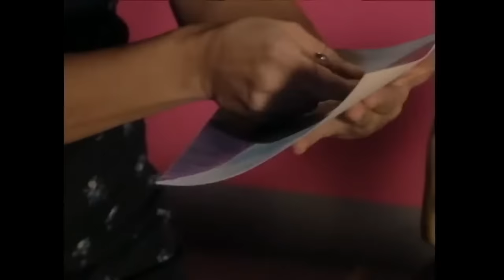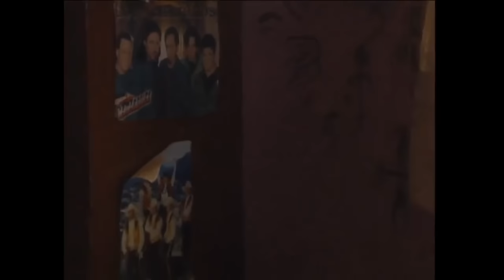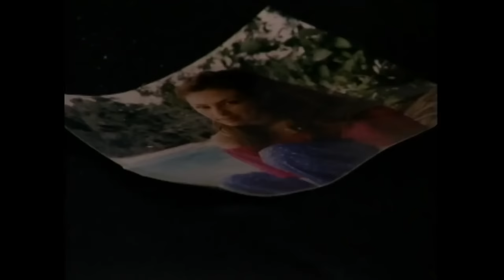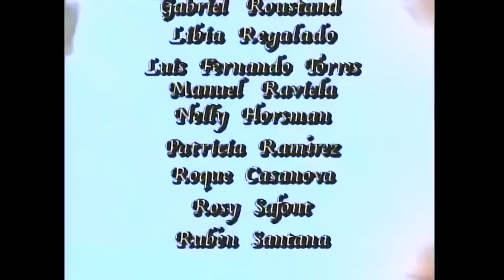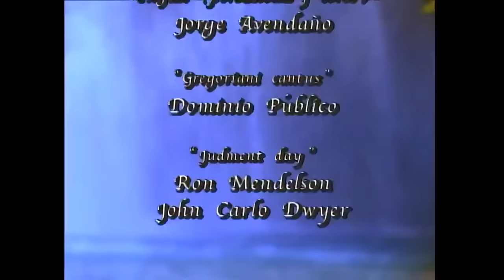Abrázame Muy Fuerte - La Posesión de Raquela y Exorcismo Completa (HQ)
Abrázame Muy Fuerte 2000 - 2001

I was around 10 or 11 when I first saw this show. I didn't remember much. Before that, I watched several novelas and they all had typical real life drama until I saw this one. Back then, I had no idea what happened to Raquela, I may have missed some episodes, but I decided to watch this a second time this year. I was so freaked out by this girl being possessed. Very unexpected and so messed up. lol

This video shows what led up to the demonic posession. Federico tried to kill her because she tipped off the cops about a murder he commited years ago and now Raquela wants revenge.